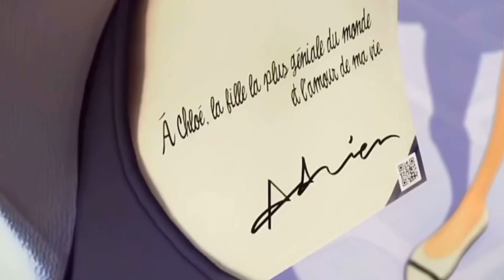Chloe Bourgeois being the BEST character in miraculous for 5 minutes straight 😂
💛😏Under Section 107 of the Copyright Act of 1976 is made 'fair use' for purposes such as critism comments, news reporting, teaching, scholarship and research.Fair use is permitted by copyright statue that might otherwise be infringing.💛🤪 I dont own any of the following clips!